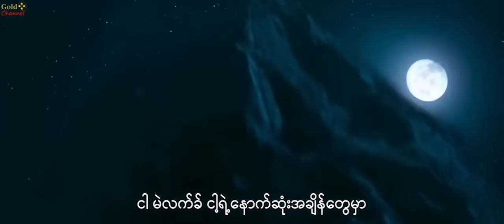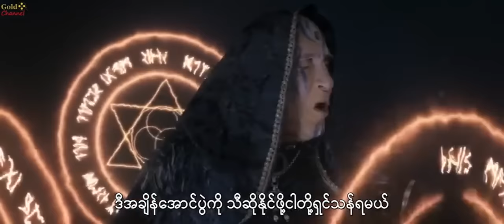Ancestral World (2020) မြန်မာစာတန်းထိုး myanmar subtitle HD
ရှေးတုန်းက နိုင်ငံတွေအားလုံးအတူတကွ ငြိမ်းချမ်းစွာ အတူယှဉ်တွဲနေထိုင်ခဲ့ပေမယ့်။တစ်နေ့မှာတော့ ရှဲဒိုးဝါး ဦးဆောင်တဲ့ မိစ္ဆာစစ်တပ်တွေက အခြားနိုင်ငံတွေကို ဝါးမျိုလာလိုက်

တာ ဂိုလန်မောဦးဆောင်တဲ့ တစ်နိုင်ငံပဲကျန်တော့တဲ့အထိဖြစ်လာခဲ့ပါတယ်။ စတေးခံမူအနစ်

နာခံမူများစွာနဲ့ ရှဲဒိုးဝါးကို အနိုင်ရခဲ့သော်လည်း နောက်၁၀နှစ်အကြာမှာ မိစ္ဆာစစ်တပ်တွေကဂိုလန်မောရဲ့ သားကြီးကို ဖမ်းခေါ်သွားပါတော့တယ်။ အကြားအမြင်ဆရာမကို ဖမ်းရခြင်းအကြောင်းအရင်းမေးမြန်းရာမှ အကြောင်းအရင်းကို သိရှိပြီး ဂိုလန်မောရဲ့ သားငယ်က အကို့ကိုကယ်ဖို့ ဖြစ်လာခဲ့ပါတယ်။ သူ သူ့အကိုကို ကယ်တင်တာအောင်မြင်မလား ….. ဘာအခက်အခဲတွေရှိနိုင်လဲ….ကယ်တင်နိုင်ဖို့က သူဘာကိုအောင်မြင်အောင်လုပ်ဆောင်ရမလဲ။ သူ့အကိုကိုဘာလို့ဖမ်းသွားရလဲ စတာတွေကို ရင်ခုန်စွာနဲ့စောင့်ကြည့်ရမယ့် ရှေးခေတ်စစ်သမိုင်းကားတစ်ကားဖြစ်ပါတယ်။(ဒီဇာတ်လမ်းရဲ့ အညွန်းနဲ့ဘာသာပြန်ရေးသားပေးသူကတော့ Thinzar Lwin ပဲဖြစ်ပါတယ်။)Zawgyiေရွးေရွးတုန္းက ႏိုင္ငံေတြအားလုံးအတူတကြ ၿငိမ္းခ်မ္းစြာ အတူယွဥ္တြဲေနထိုင္ခဲ့ေပမယ့္။တစ္ေန႔မွာေတာ့ ရွဲဒိုးဝါး ဦးေဆာင္တဲ့ မိစာၦစစ္တပ္ေတြက အျခားႏိုင္ငံေတြကို ဝါးမ်ိဳလာလိုက္တာ ဂိုလန္ေမာဦးေဆာင္တဲ့ တစ္ႏိုင္ငံပဲက်န္ေတာ့တဲ့အထိျဖစ္လာခဲ့ပါတယ္။ စေတးခံမူအနစ္နာခံမူမ်ားစြာနဲ႔ ရွဲဒိုးဝါးကို အႏိုင္ရခဲ့ေသာ္လည္း ေနာက္၁၀ႏွစ္အၾကာမွာ မိစာၦစစ္တပ္ေတြကဂိုလန္ေမာရဲ႕ သားႀကီးကို ဖမ္းေခၚသြားပါေတာ့တယ္။ အၾကားအျမင္ဆရာမကို ဖမ္းရျခင္းအေၾကာင္းအရင္းေမးျမန္းရာမွ အေၾကာင္းအရင္းကို သိရွိၿပီး ဂိုလန္ေမာရဲ႕ သားငယ္က အကို႔ကိုကယ္ဖို႔ ျဖစ္လာခဲ့ပါတယ္။ သူ သူ႔အကိုကို ကယ္တင္တာေအာင္ျမင္မလား ….. ဘာအခက္အခဲေတြရွိႏိုင္လဲ….ကယ္တင္ႏိုင္ဖို႔က သူဘာကိုေအာင္ျမင္ေအာင္လုပ္ေဆာင္ရမလဲ။ သူ႔အကိုကိုဘာလို႔ဖမ္းသြားရလဲ စတာေတြကို ရင္ခုန္စြာနဲ႔ေစာင့္ၾကည့္ရမယ့္ ေရွးေခတ္စစ္သမိုင္းကားတစ္ကားျဖစ္ပါတယ္။(ဒီဇာတ္လမ္းရဲ႕ အၫြန္းနဲ႔ဘာသာျပန္ေရးသားေပးသူကေတာ့ Thinzar Lwin ပဲျဖစ္ပါတယ္။) Quality – minSubtitle – Myanmar HardsubFormat – Mp4Genre : Action
Source : 1080p.WebRip
Translator – Thinzar Lwin
Encoder – San Win Maung